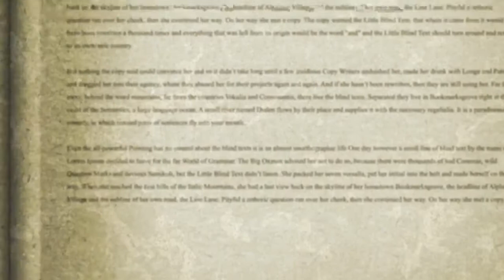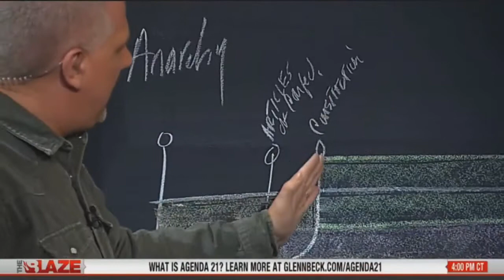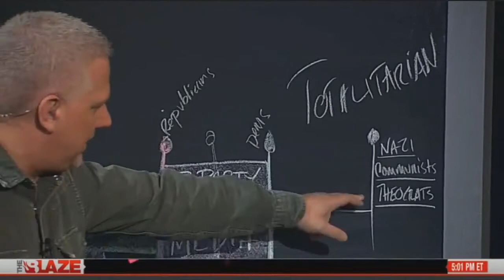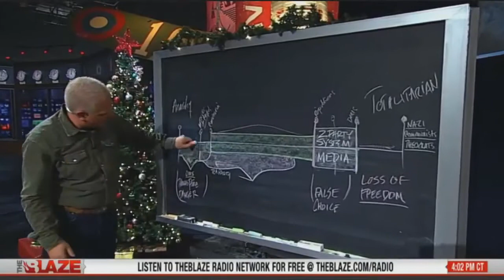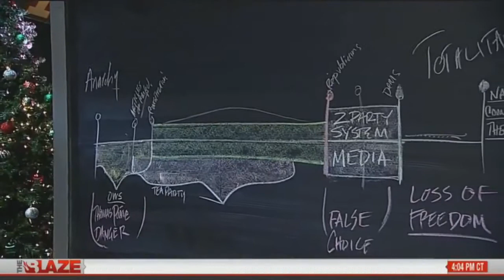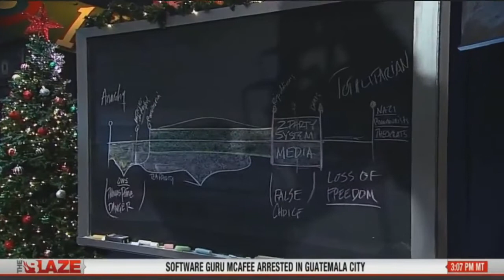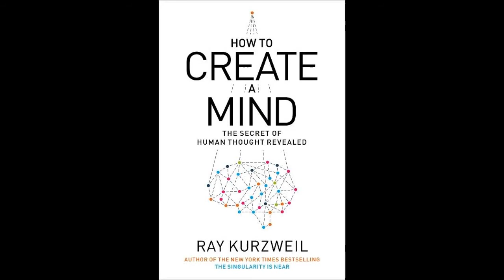Glenn Beck talks to Penn Jillette, author of Every Day is an Atheist Holiday! More Magical Tales